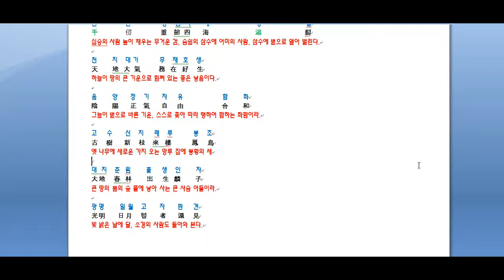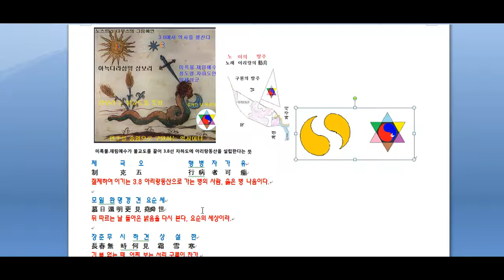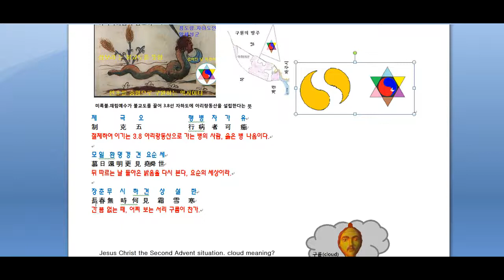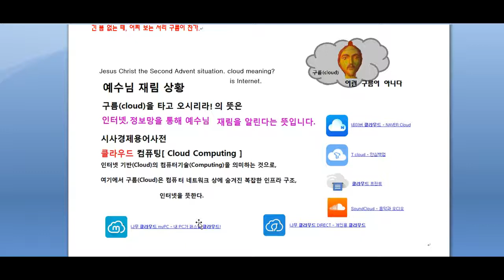증산상제 재림